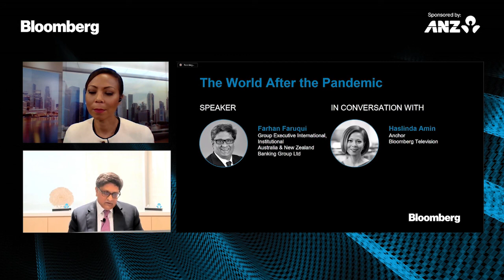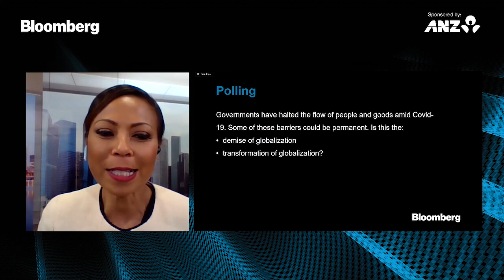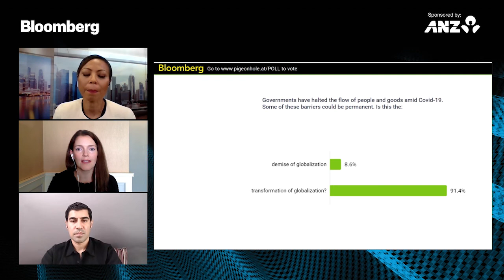Globalization 2.0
Bloomberg's Haslinda Amin and Emma O'Brien talk about the future of globalization in the wake of the Covid-19 pandemic with Her Majesty’s Trade Commissioner for Asia Pacific, Natalie Black, ANZ's Farhan Faruqui and Parag Khanna.